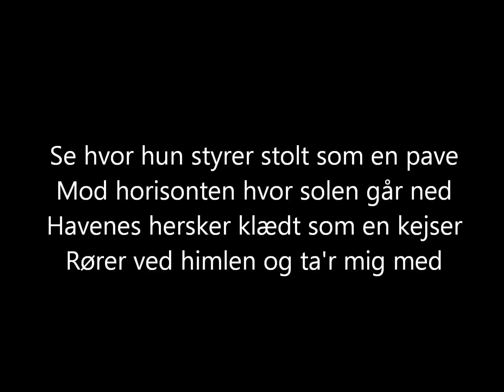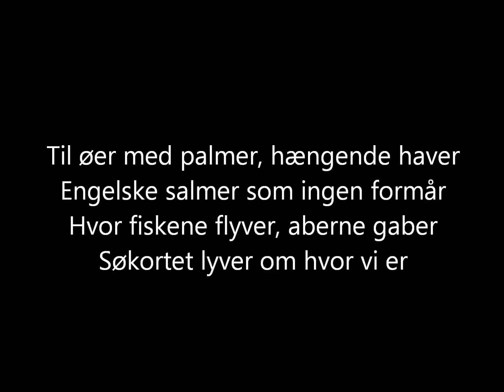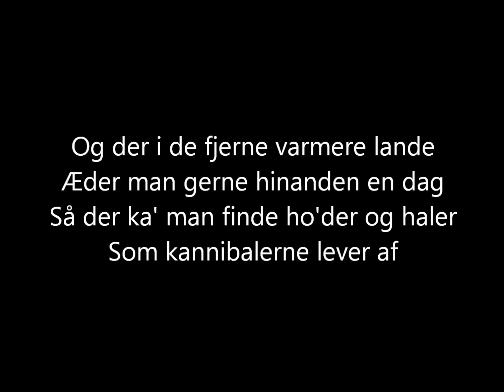Hispaniola - Skatteøen - Med tekster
"Hispaniola" fra musicalen "Skatteøen". Sangen er komponeret af Sebastian og opført af Mastodonterne i 2004. Jeg ejer ikke sangen, og gør ikke krav på den.
Medvirkende: Jim Hawkins (Rasmus K. Albeck) og kor